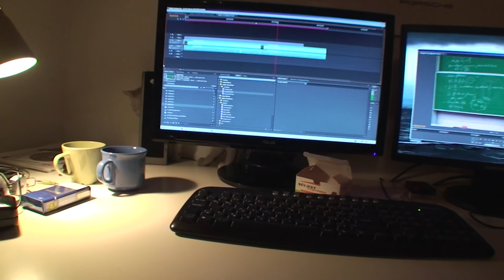Hógolyó, a cég macskája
Hógolyó